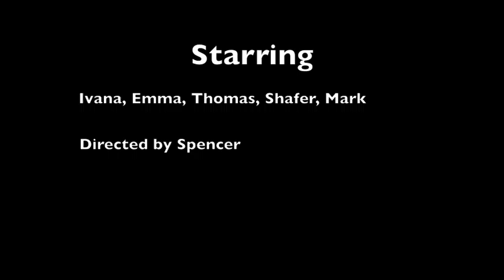Loser Baseball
St. Catherine Of Siena- London